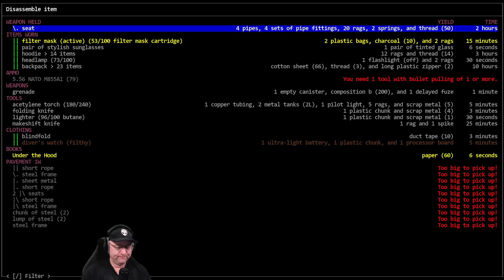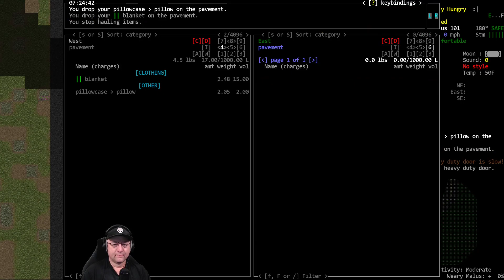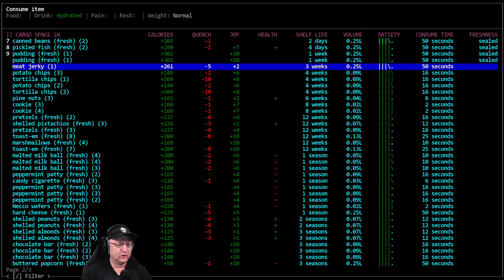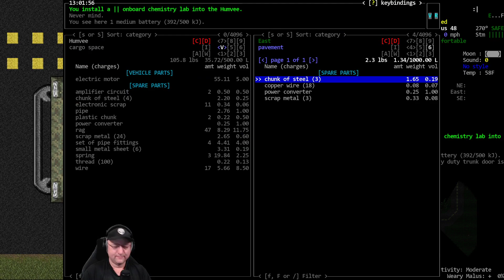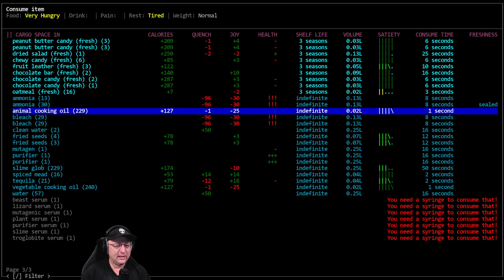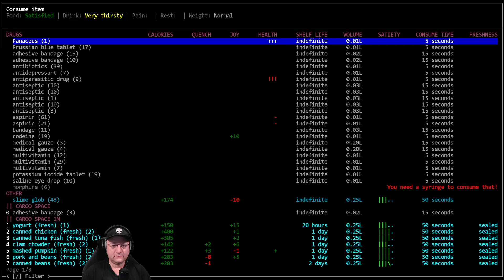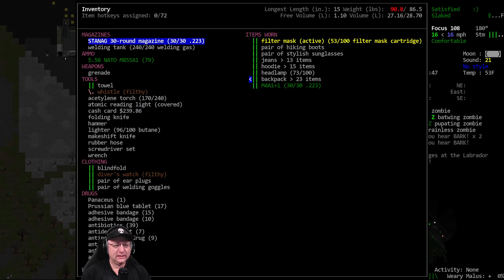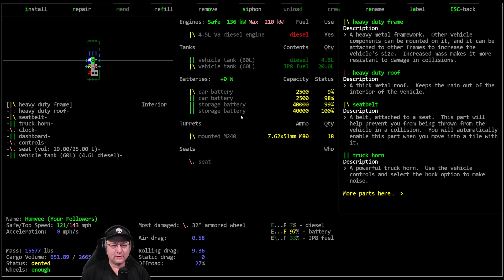Cataclysm DDA / Mouse Rat / S01-E22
'Mouse Rat' Vorm plays an unwilling mutant musician named Mandy Dwyer who has an unhealthy fascination with Mice and Rats. He must go post-threshold in one and maximize development in the other while surviving a world with 2x zombies, 1/2 items, and 4x evolution speed.

World settings of note: Exp. Build #11572, Zombies Spawn: 2.0, Item Spawn: 0.50, Zombie Evolution: 1.0 (4x speed), No Random NPC, Wandering Hordes: True. Graphic Tileset: MSX++Dead_People, Soundpack: @'s Soundpack (for game sound effects), Music from Co.Ag Soundpack.

Modlist: None